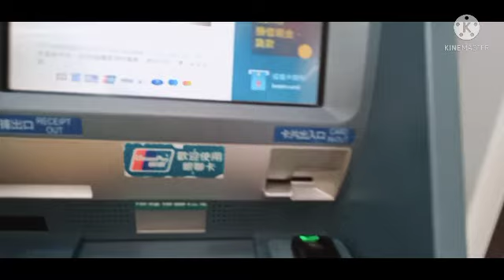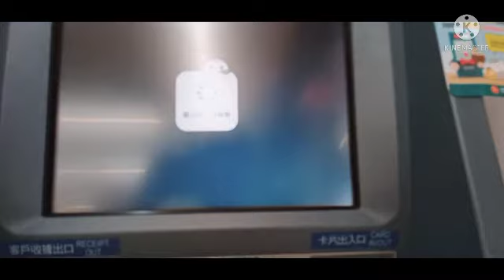GROCERY TIME || SHIRLY THE WONDERER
No Work no pay no nudget for food.hirap ng wlang trabho puro gastos wala namang income,hopefully i can overcome this happening🙏